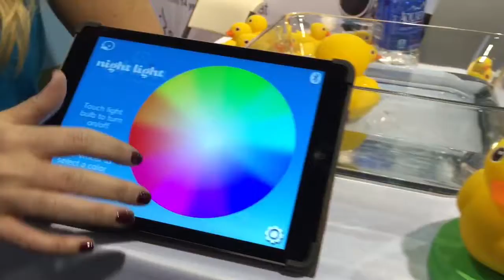CES: Möt Edwin - den digitala badankan till surfplattan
Edwin kan lysa i olika färger, mäta temperaturen och kopplas till ett spel på surfplattan. Och naturligtvis kan du bada med honom.